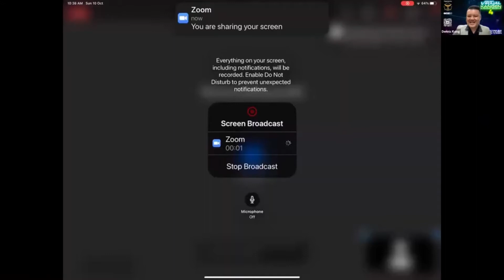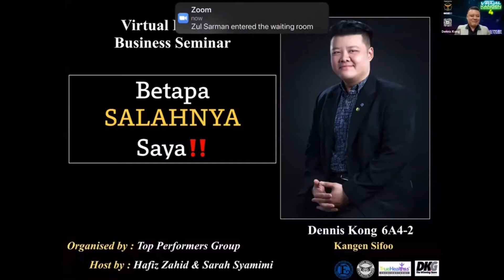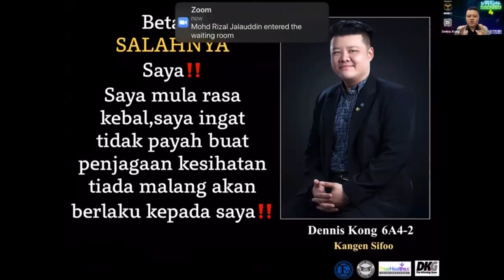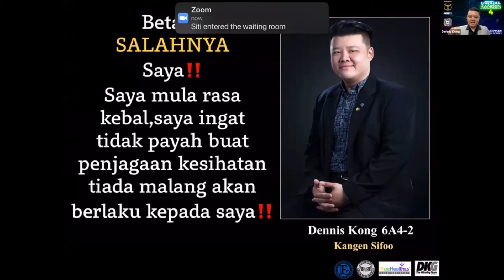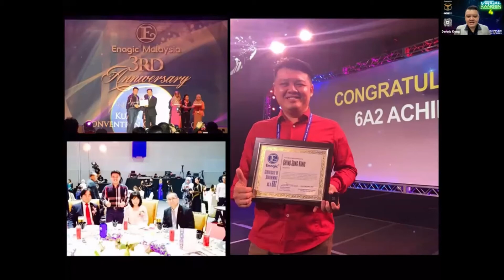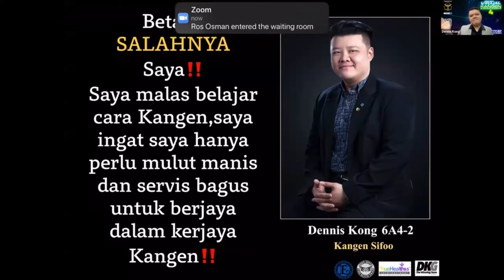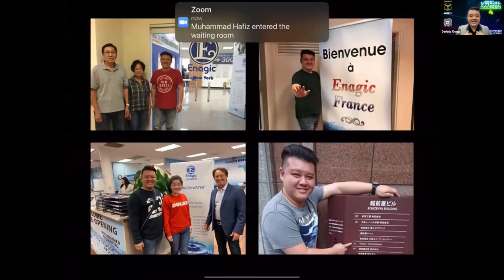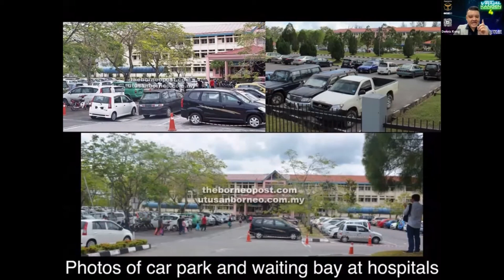Bertapa silapnya I